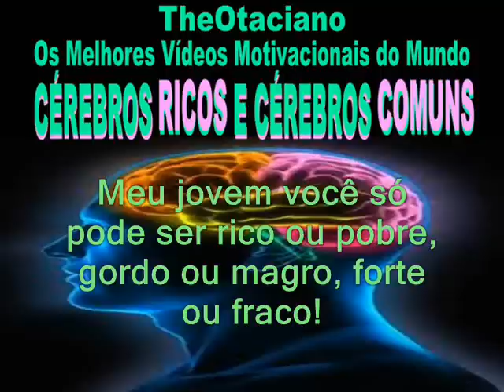CÉREBROS RICOS E CÉREBROS COMUNS -- COM ÁUDIO (OTACIANO)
Assistam Meus Vídeos quantas vezes puderem e depois Indiquem a quem precisa crescer pessoalmente e profissionalmente na vida e (OBRIGADO)
Inscrevam-se agora mesmo no meu canal para o lançamento do BOOK-ÁUDIO !!
Pensei! Se você é SURDO pode Ler!!
Pensei! Se você é CEGO pode me Ouvir!!
Se você é CEGO e SURDO, uma coisa Pensei! Pensei em VOCÊS!!!